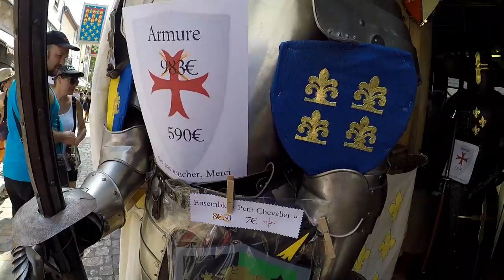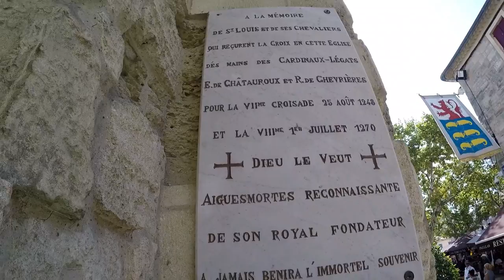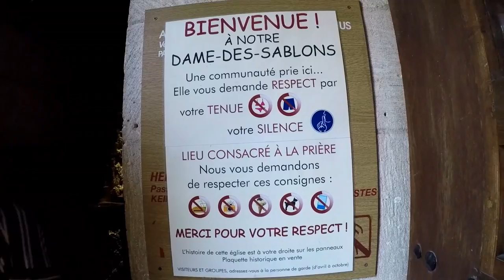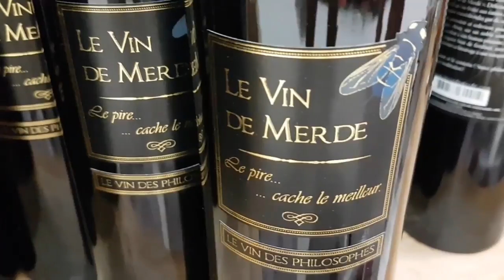Vinho de merda, Le vin de merde.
No sul da França, os fabricantes de vinho estão usando a má fama que têm de produzir bebidas de qualidade ruim para alavancar as vendas. E por incrível que pareça, a estratégia está dando certo.

Em Languedoc, no sul do país, os viticultores batizaram a garrafa de “Le Vin de Merde”, nome que poderia espantar o cliente. No entanto, o vinho rosé está agradando o paladar dos degustadores.

Para incrementar o comércio, os bares oferecem a degustação da bebida, antes de mostrar o rótulo da garrafa.
Outro fator que colabora para o sucesso de vendas é o preço. A garrafa é vendida a 7 euros.

Os viticultores celebraram o bom resultado: o estoque inteiro desse ano foi vendido.

Olhem o detalhe da mosca no rótulo do vinho. Eles realmente levaram o nome e o conceito do produto a sério…

Aigues-Mortes (em occitano Aigas Mòrtas) é uma comuna francesa situada no departamento do Gard, na região administrativa da Occitânia. A cidade está fortificada e rodeada de lagoas, canais e salinas.

Aigues-Mortes situa-se a 35 km de Nîmes (prefeitura do Gard) e 30 km de Montpellier (prefeitura de Hérault). Em linha reta, 32,5 km de Nîmes e 26 km de Montpellier.

O território comunal é constituído de uma parte da planície úmida e dos açudes da Petite Camargue. Ele é separado do golfo do Leão (mar Mediterrâneo) pela comuna de Grau-du-Roi. Aigues-Mortes é, no entanto, ligada ao mar pelo canal du Grau-du-roi.

Aigues-Mortes, antigamente era um porto mediterrâneo. Suas magníficas muralhas, ainda hoje existentes, foram construídas no século XII pelo rei Luis IX de França, à beira-mar. São Luís, como era conhecido o rei Luis IX de França, embarcou em seu porto diversas vezes, inclusive quando partiu para as sétima e oitava Cruzadas.

Hoje, Aigues-Mortes, isto é, Águas-Mortas, está a mais de 5 km da costa.

As pequenas ruas da cidade foram construídas por Luis IX no ano de 1242, com a ajuda dos Templários, senhores do território de Aquae Mortuae, Aigues-Mortes.

Luis IX precisava de um acesso ao Mediterrâneo para os seus sonhos de Cruzadas. Para isso, o rei trocou territórios aráveis do seu reino contra este porto feito pelos Templários. A Aventura das Cruzadas podia recomeçar e podemos desfrutar hoje de um conjunto de muralhas (1640 m de paredes) e de obras medievais extremamente bem conservadas! Do porto medieval sobra hoje uma marina, cheia de barcos de lazer.

Igreja de Aigues-Mortes

A Igreja de « Notre Dame des Sablons » é mais antiga do que as muralhas. Situada num dos lados da praça Saint-Louis (São Luís), é tão fortificada como o resto da cidade, ou quase.
Hoje, em honra deste Santo Rei, a cidade possui uma estátua que lhe é dedicada, na praça com o seu nome. Esta praça é o centro turístico da cidade.